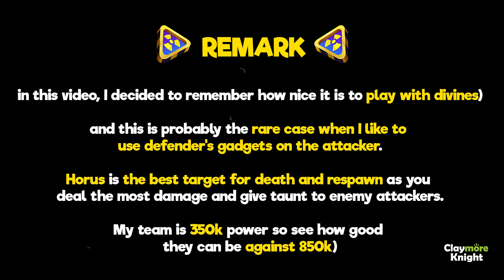DAY 4: Cart Baby Fister, Final Act 350K vs 850K I Looney Tunes World of Mayhem